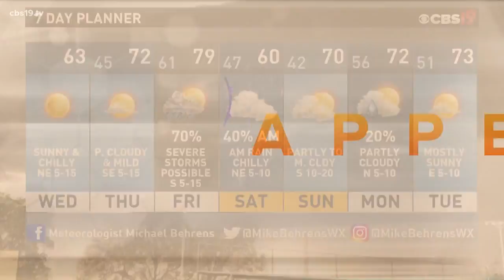National Hug A Newsperson Day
Meteorologist Michael Behrens had to show some love to Jen & JJ on National Hug a Newsperson Day!